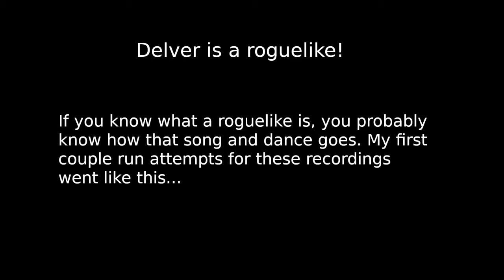Delver - Dungeons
I managed to sort out my recording software and get the framerate stabilized, thank god.
Here's a real first attempt at video editing, enjoy it and stuff.

I may or may not make a playthrough of this game with the motivation I've unlocked since trying out video editing.

Music from Rise of the Traid
Voices from Duke Nukem Forever